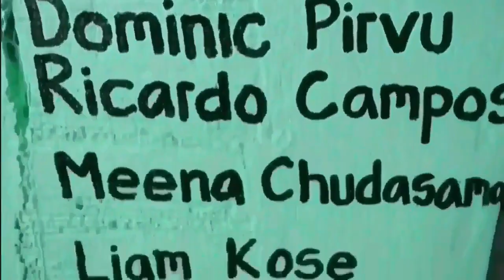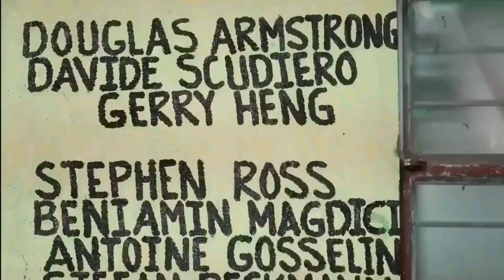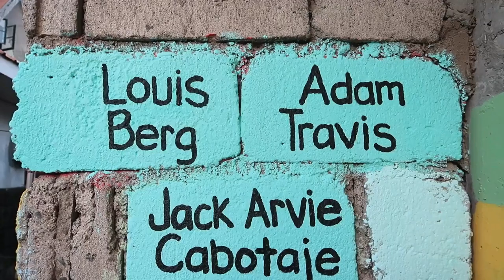Epic Back Workout in My Village Gym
My Homemade Village Gym - Back Workout. Diy Gym village. My homemade gym, awesome gym ideas. Homemade gym equipment.

Share some blessings. Thank you so much may god bless you!